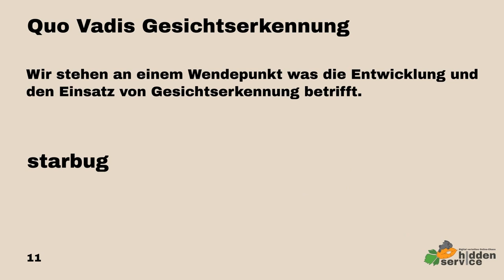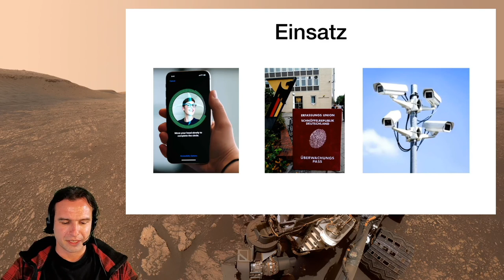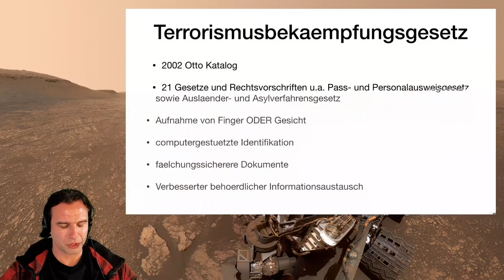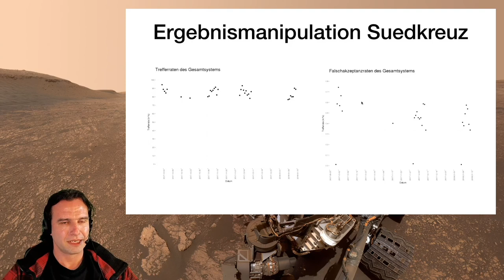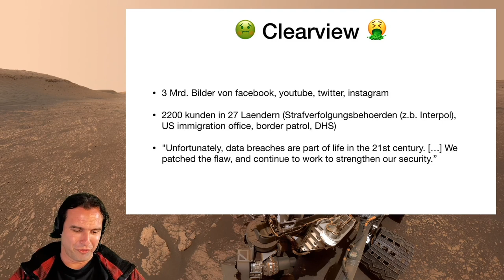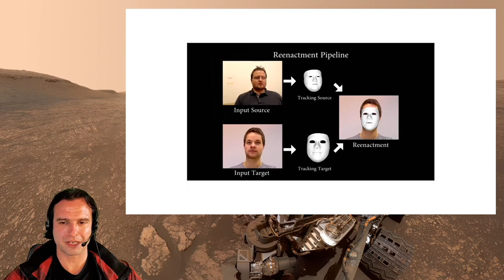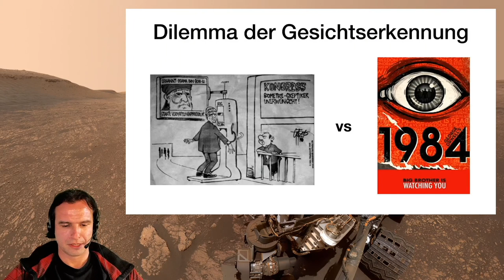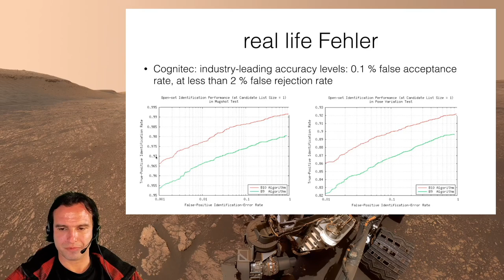DiVOC20 - Quo Vadis Gesichtserkennung - traduction française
Wir stehen an einem Wendepunkt was die Entwicklung und den Einsatz von Gesichtserkennung betrifft. Wurden bisher haupsächlich zweidimensionale Aufnahmen im optisch sichtbaren Bereich verwendet, welche oft mit einfachen Ausdrucken überwinden ließen kommen nun 3D-Systeme und Infrarotkameras zum Einsatz. Auf die Auswertung der Gesichtsform ausgelegte Algorithmen werden zunehmend von KI-Ansätzen verdrängt, die auch bei Teilgesichtern und schlechten Ausleuchtungsbedingungen noch gute Ergebnisse liefern. Spätestens seit Clearview scheint auch der Bann gebrochen zu sein, dass Gesichtserkennung nicht gegen sehr großen Datenmengen funktioniert.

Wollen wir weiterhin versuchen den großflächigen Einsatz zu verhindern muss der technischen Argumentation der Nichtfunktionalität spätestens jetzt auch gesellschaftliche Argumente folgen, welche auf die Gefahren von allumfassender Überwachung per Gesichtserkennung einbeziehen.

starbug